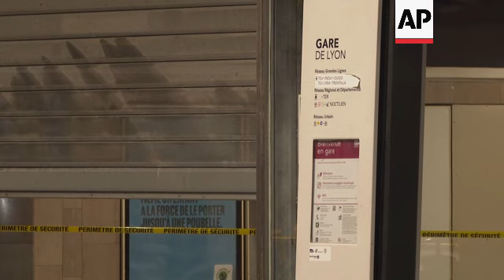Knife attack in Paris leaves three injured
RESTRICTION SUMMARY:

ASSOCIATED PRESS
Paris, France - 3 February 2024
1. Various of French military personnel outside Gare de Lyon train station
2. Various of cordoned off entrance inside Gare de Lyon
3. SOUNDBITE (French) Laurent Nunez, Paris police chief:
“We have an individual, 31 years old, carrying a knife and a hammer he seriously injured one person that is undergoing surgery right now, stabilised but under surgery as we speak, and two (others) had minor injuries. I will add a third had (minor) injuries because this other person was very shocked.”
4. Cordoned off entrance, police walking past
5. SOUNDBITE (French) Laurent Nunez, Paris police chief:
“At the moment we speak there are no elements to lead us to think this is a terrorist act, but in these things we need to remain cautious, investigations by the judiciary police are under way, investigations to his mobile phone, to his trail in Italy and there will be the statements that he will give and then we will see if the terrorist lead can be completely dismissed or not, one must be always cautious.”
6. Various of police personnel and official
7. People with luggage inside Gare de Lyon
8. Various of exterior of Gare de Lyon
9. SOUNDBITE (French) Celine Erades, 47, Paris region resident:
“Unfortunately one gets used to these kind of happenings around the world. We are very vigilant whenever we use public transport, it’s not a daily psychosis but it’s true when we arrive here at the Gare de Lyon and we see the security apparatus in place, I know everyone is doing the best they can (to keep us safe). It is always a concern mostly for our children and for the families that takes the transport, but we remain optimistic and to say we will beat this terrorism that targets us in the everyday. I don’t know exactly what happened today but we know the suspect was taken into custody and we hope everything will be fine, especially ahead of the Olympic Games in Paris.”
10. Various of exterior of Gare de Lyon
11. SOUNDBITE (French) Roshan Simrick, 29, Paris resident:
“I haven’t been directly affected by this, fortunately, so I’m not in panic but if I see something like this I would have reacted like anyone else, so we remain vigilant, also in Paris we are used to remaining vigilant.”
12. Various of exterior of Gare de Lyon
13. French flag flying
STORYLINE:
A man armed with a knife and a hammer wounded three people Saturday in an early morning attack at the bustling Gare de Lyon train station in Paris.

The man, carrying residency papers from Italy and medicines suggesting he was undergoing treatment, was quickly taken into police custody following the attack at 7:35 a.m. in one of the station's cavernous halls, authorities said.

Millions of passengers ride the transport hub's high-speed trains that link Paris to other cities and its commuter train services to the suburbs and towns in the Paris region.

Laurent Nunez, the Paris police chief who is also in charge of the massive security operation for the upcoming Olympic Games in the French capital, told the media one of the injured was undergoing surgery.

While stressing that the police investigation was still in its early stages, Nunez said: “There are no elements that lead us to think that this could be a terrorist act."

Passersby intervened to help railway police officers detain the suspect, who is in police custody, Nunez said.

He said the suspect was carrying residency papers delivered in Italy, allowing him to travel legally to other European countries. The man's nationality was not given.

AP video shot by Helena Alves